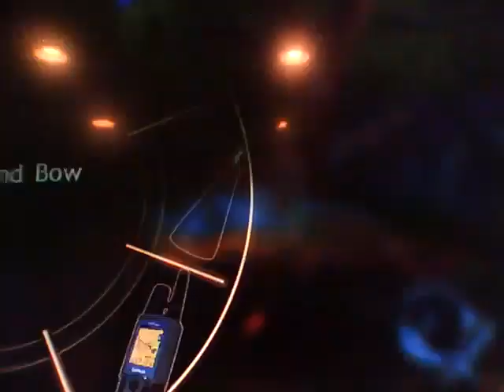Mibbs wrecks moose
Went wet